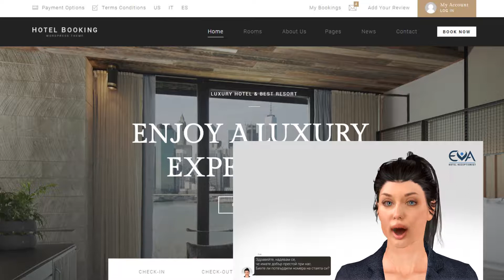Вижте EVA в действие (Digieva.net)